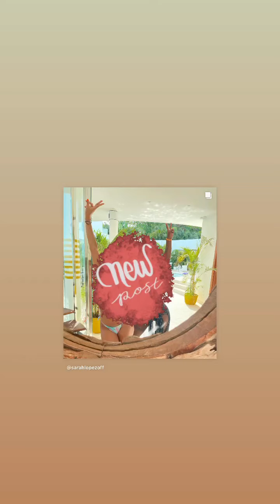SARAH LOPEZ - 30 Juin 2022